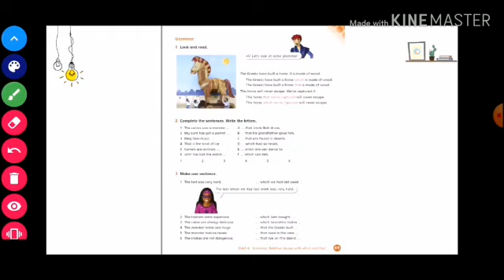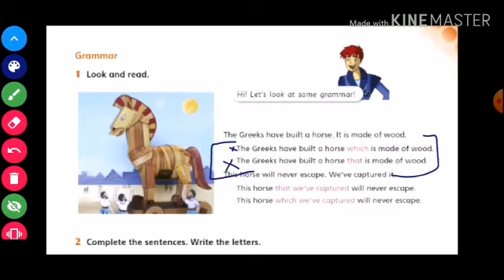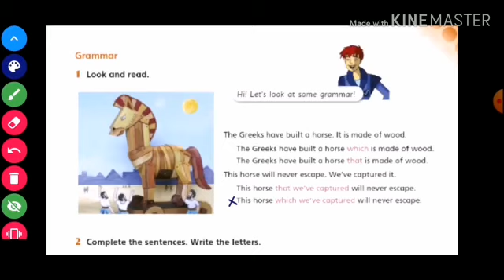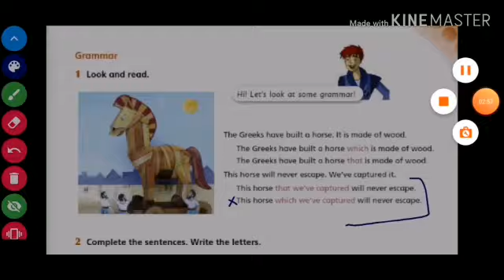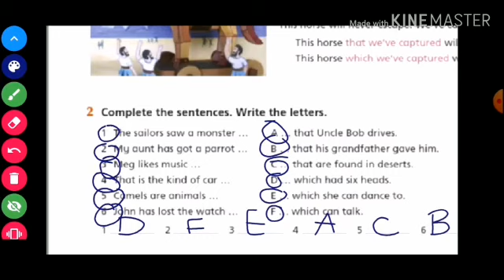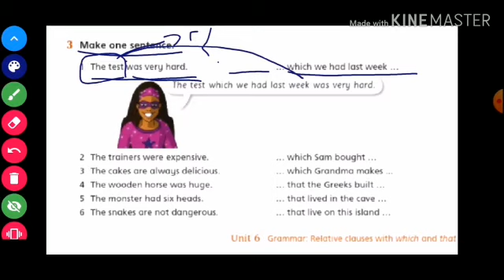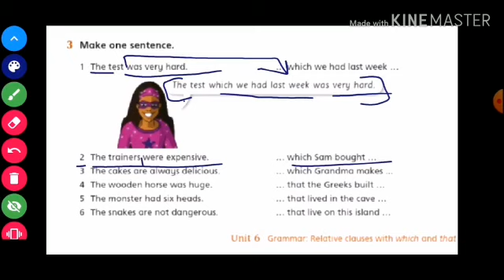5th grade unit 10, Grammar page 69 p.b ⬇️⬇️اوراق العمل في الأسفل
5th grade unit 10, Grammar page 69 p.b
طلاب الصف الخامس يرجى حل الواجبات من خلال الروابط التالية وارسالها الى البريد التالي مصورة بعد الحل .
شكرا لاهتمامكم ..